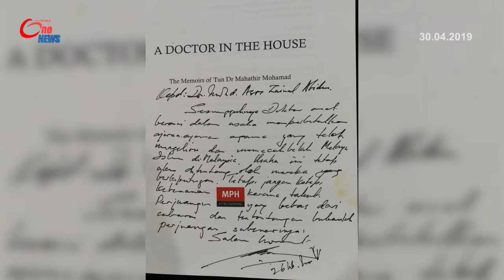Tun M Umat Islam Tak Terancam Di Bawah Pakatan Harapan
Perdana Menteri,Tun Dr Mahathir Mohammad menafikan umat islam terancam di bawah pentadbiran Pakatan Harapan,sebaliknya menganggap pihak yang mendakwa sukar mendengar suara mempertahankan islam di kalangan pemimpin PH sebagai pekak.
Tambahnya lagi,kerajaan Pakatan Harapan telah melaksana pelbagai usaha bagi menjaga kepentingan agama dan umat islam di negara ini.Beliau berkata demikian,mengulas dakwaan Mufti Perlis,Datuk Mohd Asri Zainul Abidin di laman Facebook yang mendakwa suara mempertahankan islam sukar kedengaran di kalangan pemimpin PH.